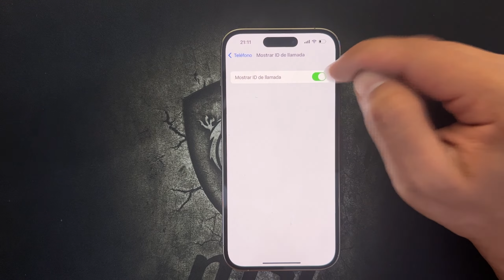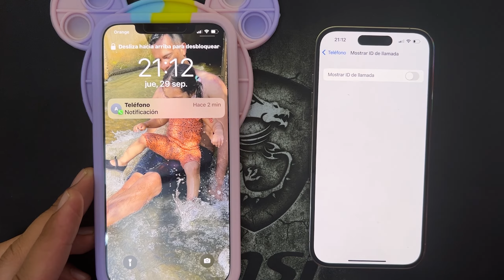Como Hacer Llamadas Con Numero Oculto en iPhone 14, 14 Pro, 14 Max y 14 Pro Max